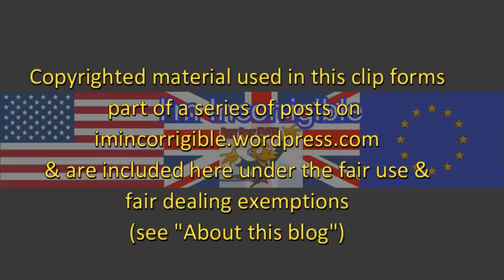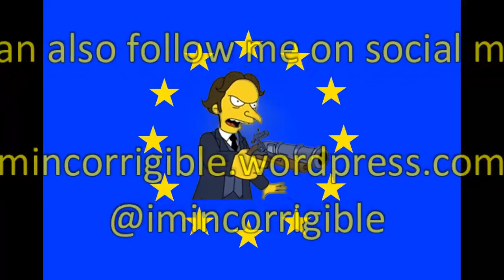Jess Phillips v Jacob Rees Mogg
Sophy Ridge on Sunday 12 February 2017